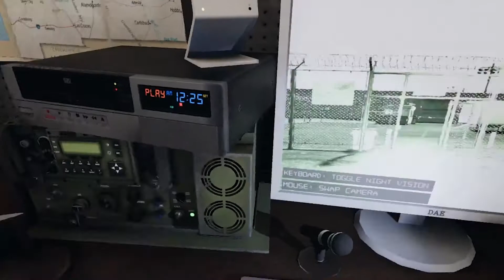HAUNTING OF THE NOISY EDDIE | PHASMAPHOBIA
Enjoy this video of me and my 3 mates playing a game of phasmaphobia on the new map PRISON. This was the first time playing on this map and was a lot of fun